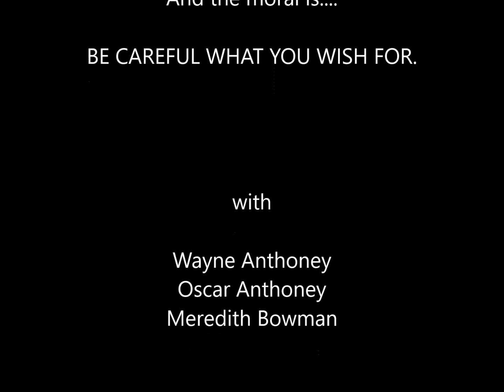The Elixir of Life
Mad magic from Professor Orlando